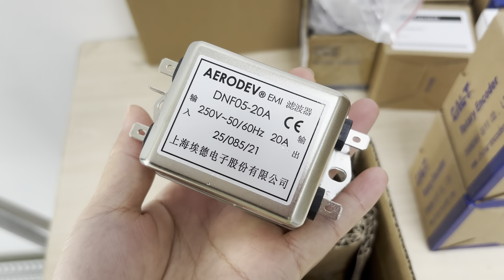Mexico Customer Purchase noise filter DNF05-20A #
DNF05-20A
# noise filter